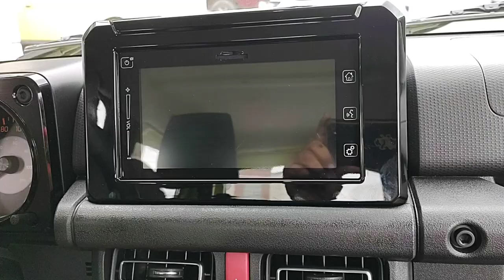desmontar estero suzuki JIMNY 2023